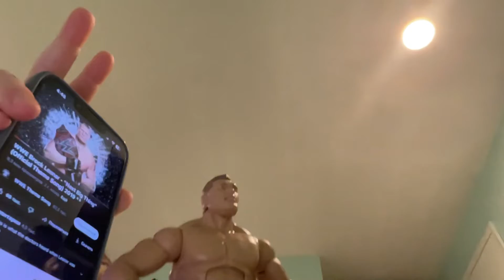20 ноября 2022 г.